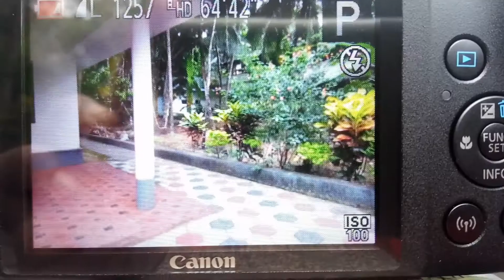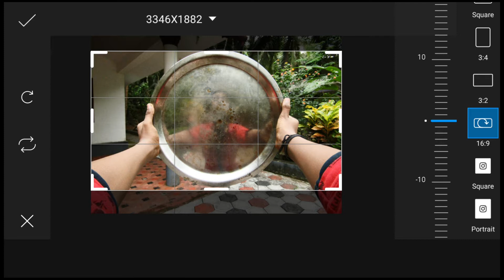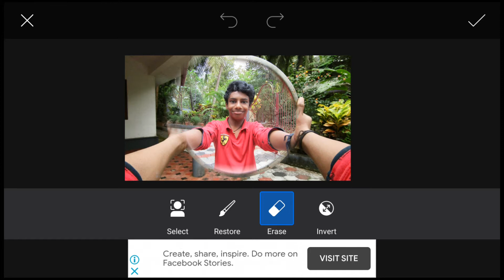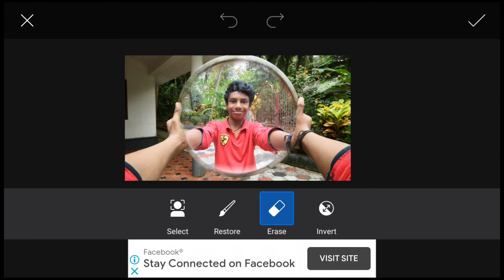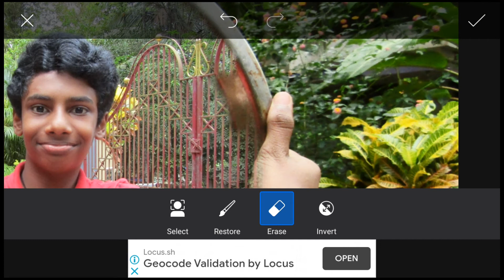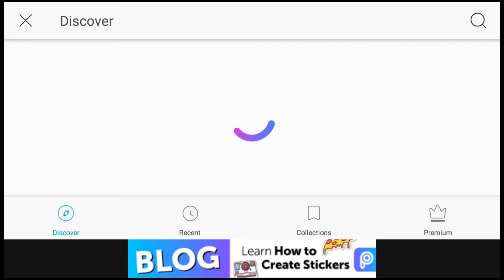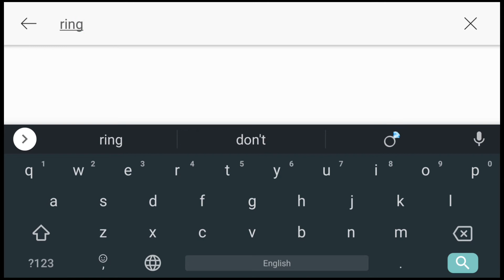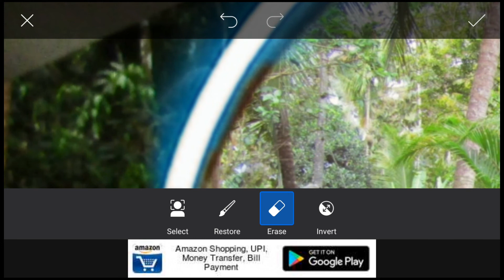NO CAMERA PHOTOGRAPHY tutorial (malayalam) 2021 mobile photography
after uploading there is some problems with audio very sorry for that.

photography
editing
2021
Mobile photo
mobile photography
photography tips
simple photography for beginners